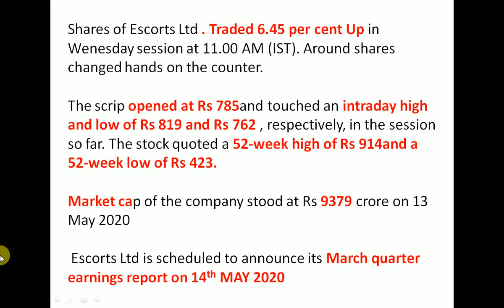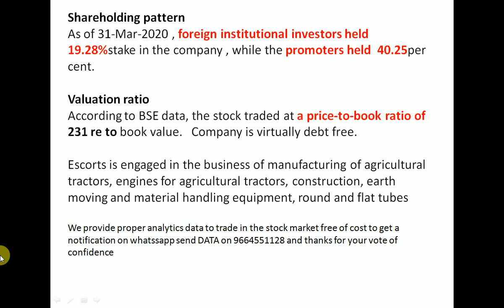ESCORTS Q4 Results 2020 | ESCORTS Share News | ESCORTS Share Analysis | ESCORTS Stock Latest News